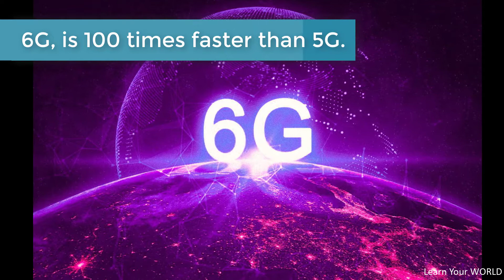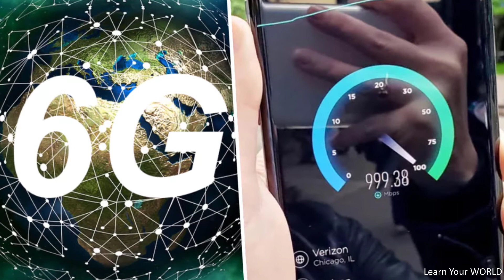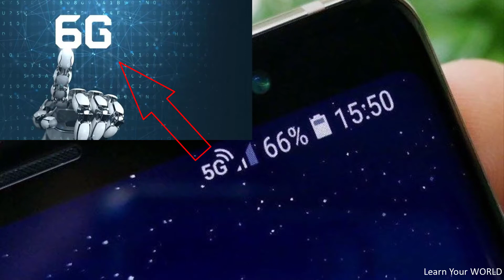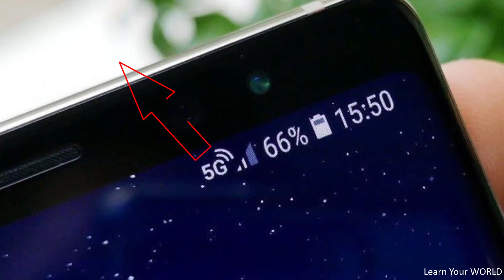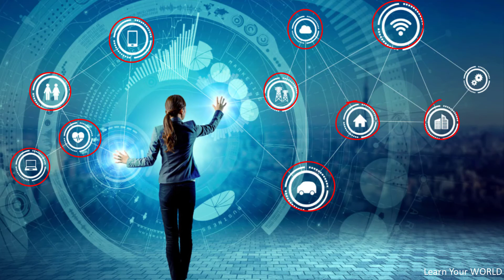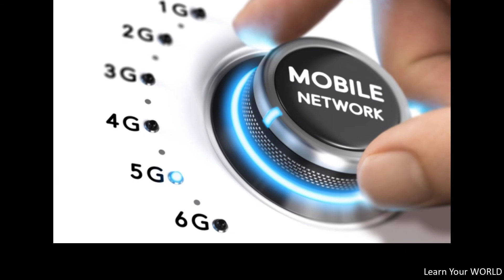What is 6G Mobile communications technology / How fast is 6G technology. Is 6G required?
Hello, I will introduce you to our world on this channel. I will broadcast my videos with subtitles in many languages such as English, Turkish, German and Russian.

6g output? when it will go out? What year will 6g be released? What are the differences with 5g? Will 6g change the world?

00:00 What is 6G Mobile communication technology?
03:24 Historical process:
08:48 Differences between 6G and 5G:
10:06 Advanced information on 6G: